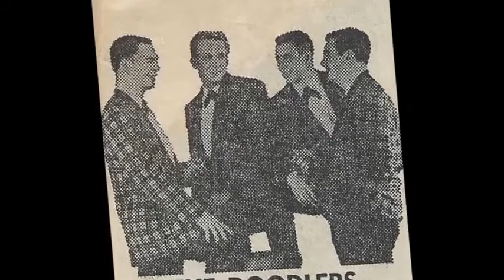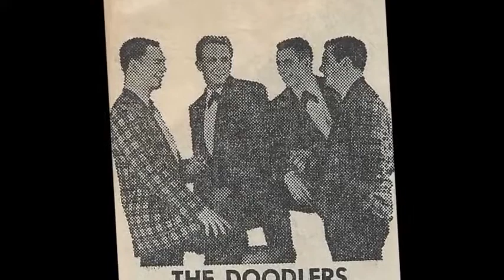THE DOODLERS / THE DANGEROUS DANGEROO / THE JONES RCORDS Co / POPCORN BEAT